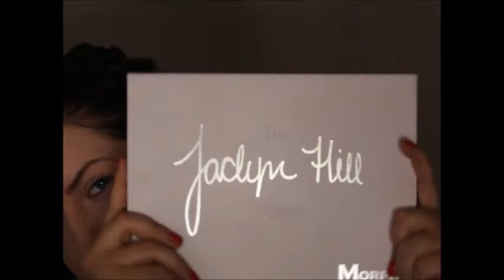SMOKEY GREEN EYE | JACLYN HILL X MORPHE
So I'm back from my holidayyyyy and I thought I'd show you my favourite look that I did from it. It didn't really look as good as it did when I did it on the night but it was very close :D P.S. Sorry about the angles and stuff - I thought I was in shot but apparently not haha I'll work on it...promise :P

Products used:
Kat Von D Hydrating Face Primer
BECCA Under Eye Correcting Concealer
Charlotte Tilbury Airbrush Flawless Finish Face Powder
Rimmel London Wake Me Up Foundation
Morphe X Jacyln Hill Palette
Jeffree Star Androgyny Palette
Anastasia Bevrely Hills Brow Wiz
Too Faced Better Than Sex Mascara
Doll House Lashes in Lulu
Jouer Sunswept Bronzer Duo
BECCA Jaclyn Hill Highlighter in Champagne Pop
Benefit Gimmie Brow
Charlotte Tilbury Lip Cheat in Pillow Talk
Too Faced Peach Lipgloss in Papa Don't Peach
Urban Decay De Slick Setting Spray
Sol de Janerio Ipanema Sunset Glow Oil